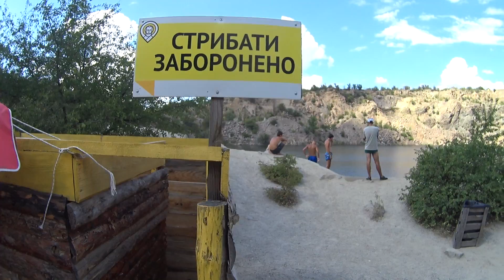Куди поїхати влітку? Миколаївщина - Мигія, Південний Буг, Родонове озеро, Рафтинг з собакою!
Минулого літа ми разом з друзями вирушили у кількаденну мандрівку Миколаївщиною, а наш активний відпочинок розпочали на порогах південного Бугу біля селища Мигія. Кожен із нас, включно з нашою собакою, вперше спробував на собі що таке рафтинг, познайомились з дикою природою Миколаївщини та з великим задоволенням ділимося побаченим з вами.

Карта «Приват»: 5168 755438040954 (Гривня)
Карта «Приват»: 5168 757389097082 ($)